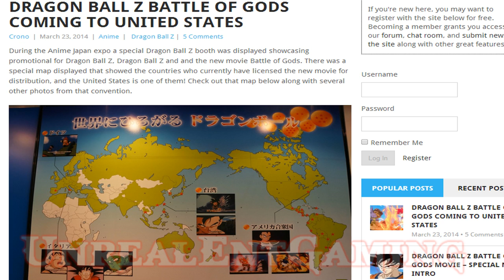DragonBall Z: Battle of Gods North America Release! 2015? English Dub & More!